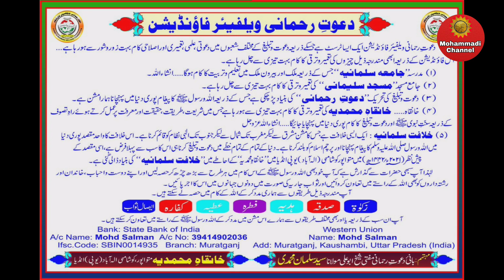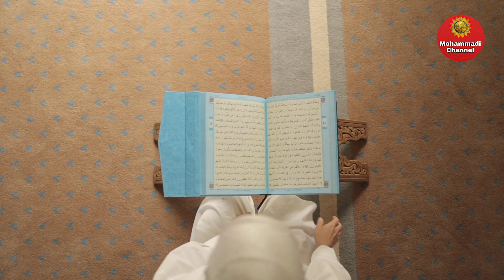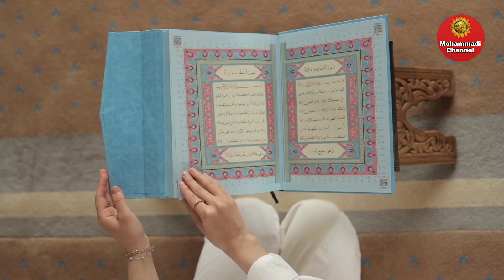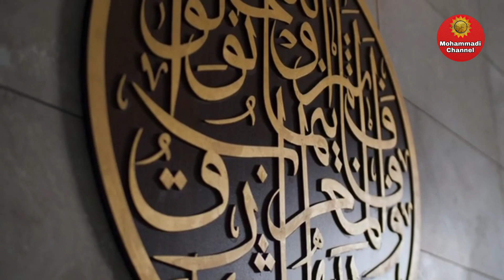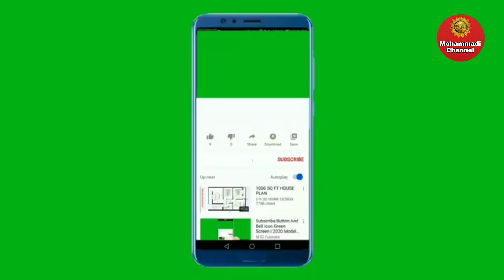Hazrate Fatima Ki Sadgi Kaisi Thi ? || हज़रते अली ने हज़रते फातिमा के बारे मे क्या बताया है ?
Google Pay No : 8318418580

                     Or

Bank : State Bank Of India
Account Name : Mohd Salman
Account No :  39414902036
Ifsc Code : SBIN0014935
Branch : Muratgunj .

                       Or

( 1 ) Khanqah:
 Khanqah-e-Mohammadiyah.

( 4 )  Khilafat-e-Salmaniyah

( 5 )  Dawat-e-Rahmani